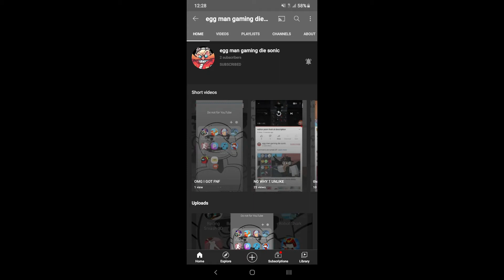Shout Out To egg man gaming die sonic